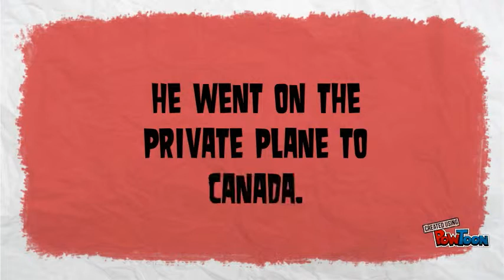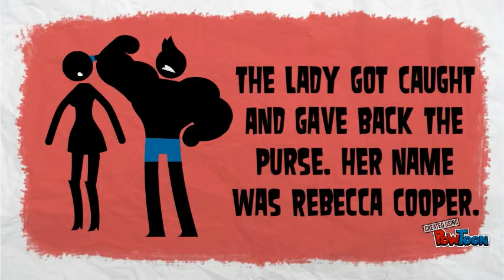Short Animated Story...The Stolen Purse...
A Short Animated Story About A Trip Meeting His Daughter But On The Way There Was A Lady Driving A Taxi. She Stole Her Dad's Purse. What Will Happen Next Will Her Dad Find The Stolen Purse? DUN DUN DUN!-- Created using PowToon -- Free sign up -- Create animated videos and animated presentations for free.  PowToon is a free tool that allows you to develop cool animated clips and animated presentations for your website, office meeting, sales pitch, nonprofit fundraiser, product launch, video resume, or anything else you could use an animated explainer video. PowToon's animation templates help you create animated presentations and animated explainer videos from scratch.  Anyone can produce awesome animations quickly with PowToon, without the cost or hassle other professional animation services require.